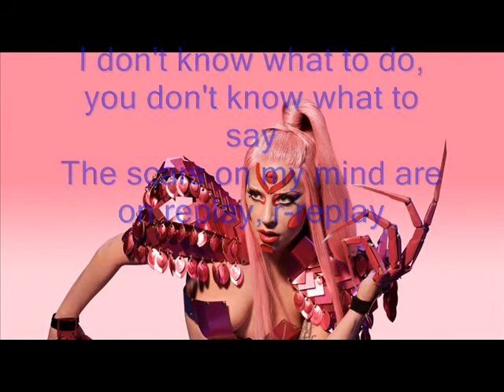Lady Gaga - Replay RingTone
“CHROMATICA”
THE SIXTH ALBUM BY LADY GAGA

THE SINGLE & VIDEO FROM LADY GAGA WITH ARIANA GRANDE